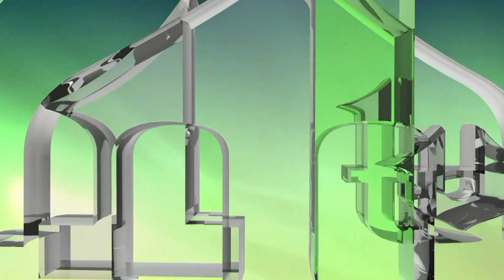PANDEMIJA U SVJETSKIM METROPOLAMA - ZA IML TV IZ BH ISLAMSKOG CENTRA U NEW YORKU